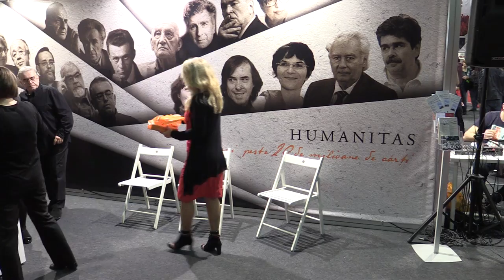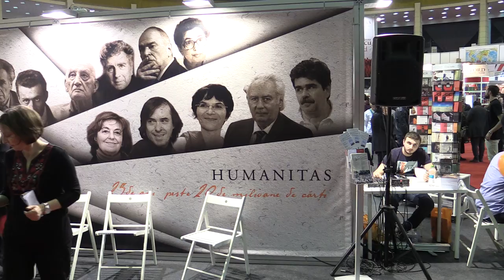Andrew Solomon - Departe de trunchi, Ed. Humanitas - Gaudeamus 2015 11 21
17.00 EDITURA HUMANITAS – nivelul 0.00:45
Lansare: „Departe de trunchi. Douăsprezece feluri de dragoste.
Părinţi şi copii în căutarea identităţii”, autor Andrew Solomon
Invitaţi: Oana Moraru, Vlad Stroescu, Lidia Bodea